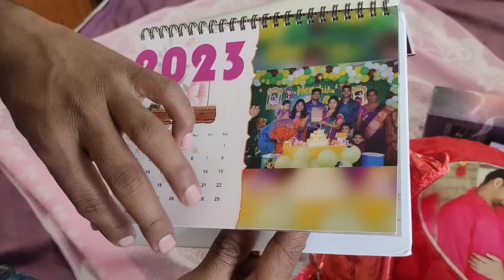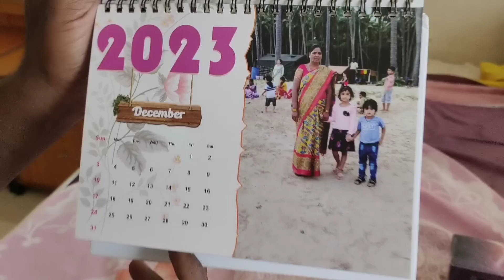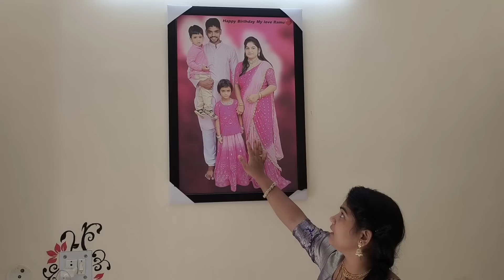unboxing Gifts // మా వారికి నా మీద ఎంత ప్రేమ ఉందో ఈ gifts రూపంలో చూడండి 😍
Gifts Details 👇👇
Do follow this page

To order and more details what's app 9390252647

Whats app

Don't be affraid of doing online payment to purchase gift products 100% trust page